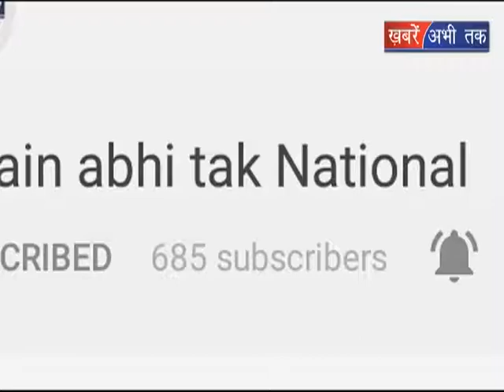दीपेंद्र हुड्डा का बड़ा बयान || Khabrain Abhi Tak Live